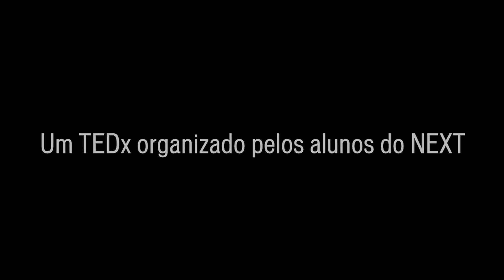Ideia de Autonomia: Thiago Alixandre at TEDxObjetivoSorocaba